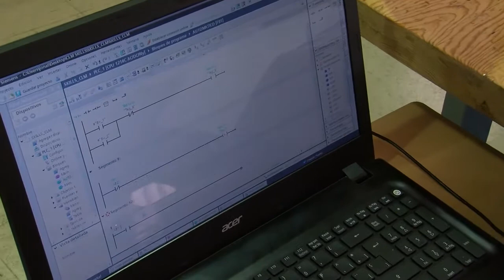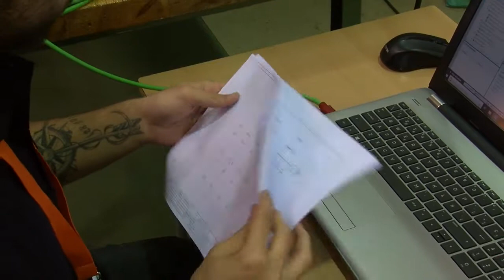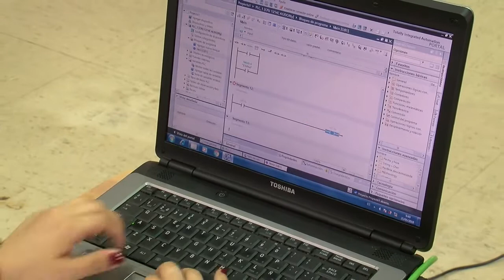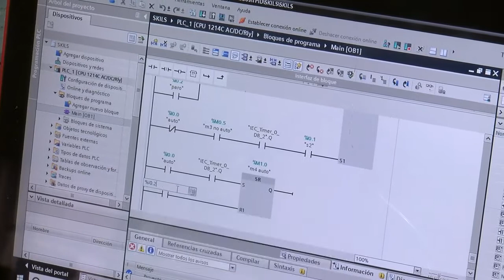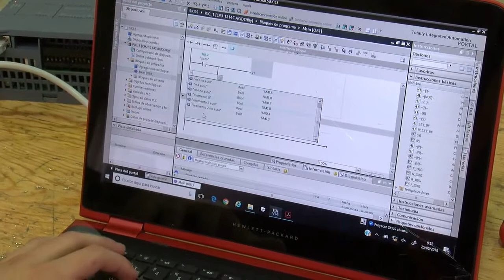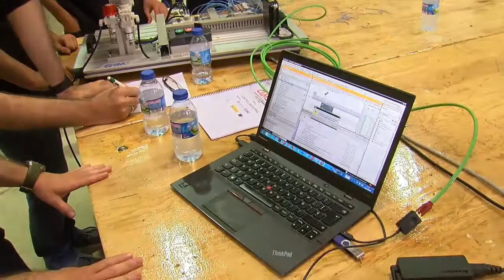CLMSkills 2018 - 25 de mayo de 2018 - Peluquería y Control Industrial